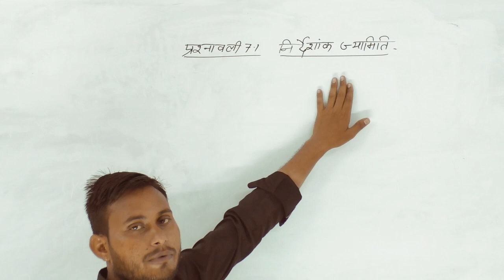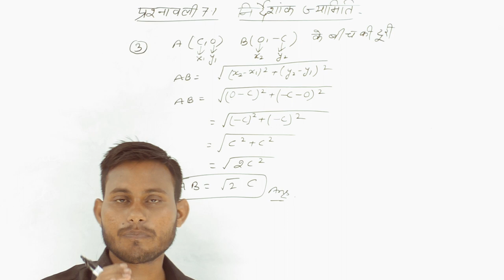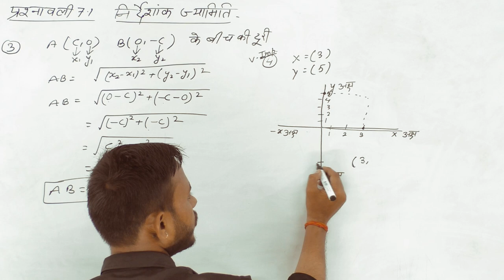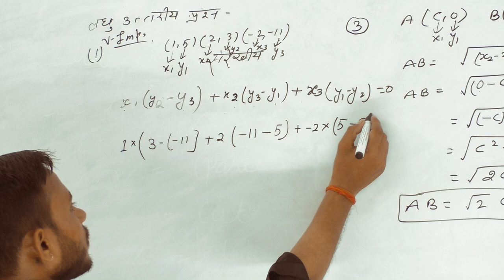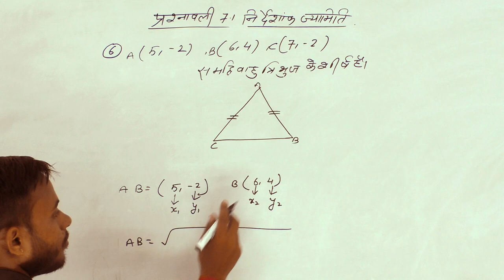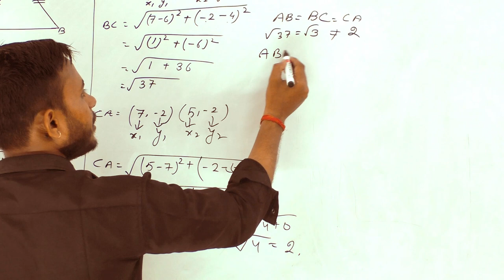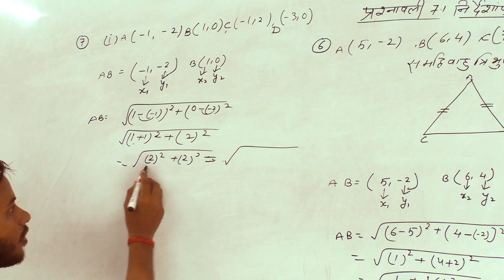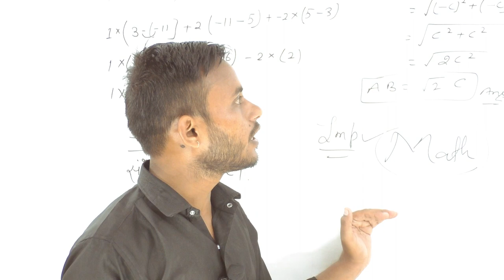पाठ-7 / निर्देशांक ज्यामिति(Based on Identities) / CBSC Board & UP Board / Class - 10th / विद्या बुक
Part - 1 I